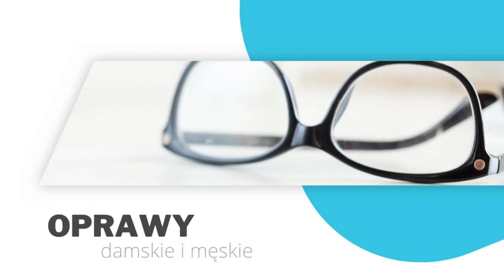Optyk Legionowo Spectra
Optyk Spectra z Legionowa oferuje swoim pacjentom badanie wzroku, które można wykonać na miejscu. Lekarz może zająć się diagnostyką dna oka, pola widzenia, a także ciśnienia wewnątrzgałkowego. Podczas wizyty określi szczegółowo, z jaką wadą wzroku zmaga się pacjent oraz doradzi w wyborze soczewek kontaktowych lub szkieł korekcyjnych.

W salonie pacjenci mają do wyboru oprawki okularowe damskie oraz męskie. Wszystkie można wyposażyć w szkła przeciwsłoneczne, korekcyjne, do czytania, do pracy przed komputerem, progresywne czy fotochromowe.

Obsługa salonu doradzi jakie okulary zapewnią wysoki komfort widzenia z bliży i z dali zarówno dla krótkowidzów, jak i dalekowidzów, a także osób z astygmatyzmem.